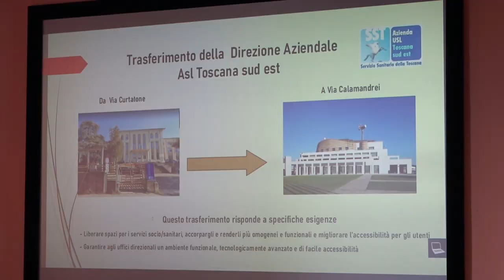Nominato il nuovo direttore della Zona Distretto Aretina. Presto il trasferimento degli uffici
E' il dottor Alfredo Notargiacomo il nuovo direttore della Zona Distretto Aretina. L’incarico è stato conferito ieri dal Direttore Generale Asl Toscana Sud Est Antonio D’Urso.
Il dottor Notargiacomo si è laureato in Medicina e Chirugia all'Università degli Studi di Perugia nel 1992 dove si è specializzato in Igiene e Medicina Preventiva con indirizzo Epidemiologia e Sanità Pubblica nel 1996.
Dal maggio 2000 alla fine del 2008 ha prestato servizio come dirigente medico all'Unità Funzionale Attività Sanitaria di Comunità alla ASL 3 di Pistoia, quindi come responsabile dell'Area Distrettuale Omogenea di Pistoia e componente dei comitati aziendali e regionali per la medicina generale e per la pediatria.
Dal 2009 al 2011 ha ricoperto il ruolo di dirigente medico della UF Attività Sanitarie di Comunità della Azienda USL 8 di Arezzo dove è stato componente del Comitato regionale per la medicina generale e Coordinatore dell’Unità Valutativa Multidimensionale della Zona Distretto della Valtiberina,
Fra gli incarichi anche quello di referente aziendale per il progetto di sperimentazione regionale sul Chronic Care Model e formatore di Area Vasta del percorso regionale per la sperimentazione dello stesso.
Dal 2011al 2021 ha ricoperto il ruolo di Responsabile del Centro di Salute Perugia Centro – San Marco e dal 2012 al 2021 responsabile del Progetto Aziendale “Diabete” di medicina di iniziativa e
Referente Continuità Assistenziale del Distretto del Perugino, Coordinatore della medicina generale, della pediatria e della Continuità Assistenziale del Distretto del Perugino.

Dal 2021 al 2023 ha svolto l’incarico di Direttore del Distretto del Perugino e dall’aprile 2023 è in comando presso l'Azienda USL Toscana Sud Est.

«Il dottor Notargiacomo ha il profilo adeguato per guidare un distretto così importante come quello Aretino – dichiara il Direttore Generale Antonio D’Urso -. È un professionista di grande competenza che vanta già una esperienza alla guida di una Zona distretto in Umbria. La sua preparazione in ambito sanitario garantisce una profonda conoscenza del sistema e la comprensione dei problemi sociosanitari. Sono sicuro che saprà affrontare nel modo migliore le sfide che si presenteranno con la riorganizzazione dei servizi territoriali».

«Nella mia vita lavorativa mi sono occupato sempre di territorio - dice il dottor Alfredo Notargiacomo – contribuendo alla definizione di percorsi diagnostici terapeutici, dei rapporti con la medicina convenzionata, dell’organizzazione dei servizi territoriali partecipando come responsabile, coordinatore o componente, a diversi gruppi di lavoro su tematiche quali integrazione ospedale-territorio e coordinatore delle USCA».

«Voglio ringraziare il Direttore Generale Antonio D'Urso, la direzione Aziendale e la conferenza dei sindaci della Zona Distretto Aretina per la fiducia che mi è stata accordata – conclude il dottor Notargiacomo -. Il mio obiettivo è quello di continuare a garantire il livello dei servizi offerti dalla Zona Distretto e soprattutto di affrontare con serenità e la giusta preparazione le sfide che si presenteranno».